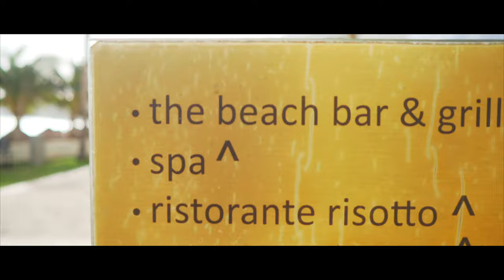Cancun Travel Vlog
Take a trip with us to Cancun, Mexico! We stayed at the Krystal Grand Resort. Day trips to Chichen Itza, Isla Mujeres, and Scuba Diving off of Cancun.

Equipment:
Camera: Sony A7iii
Camera: GoPro Hero 8 Black
Gimbal: Moza Air 2
Editing: Final Cut Pro X